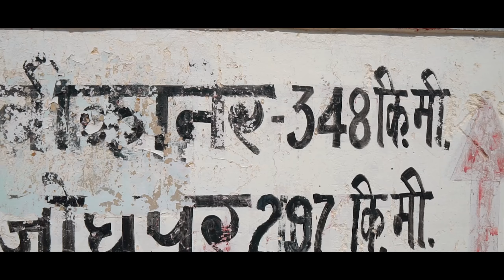Rajasthan Trip | Trailer | Udaipur, Jodhpur, Jaisalmer & Thar Desert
So this is the Trailer from my recent trip to Rajasthan.
Hopefully you will like this trailer.

Full Vlogs to follow soon :)

I visited :
1. Udaipur : Badi Lake, City Palace, Lake Pichola, Dharohar Dance Show at Bagore ki Haveli
2. Jodhpur : Mehrangarh Fort, Jaswant Thanda, Umaid Bhawan
3. Jaisalmer : Golden Fort, Sam Sand Dunes, Gadisar Lake.

Gears Used :
1. Sony a6300
2. Sigma 16mm f1.4, Sony 35mm f1.8
3. Gopro Hero5 Black
4. DJI Mavic Pro